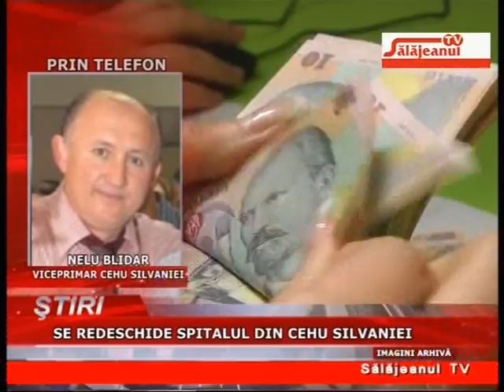SE REDESCHIDE SPITALUL DIN CEHU SILVANIEI